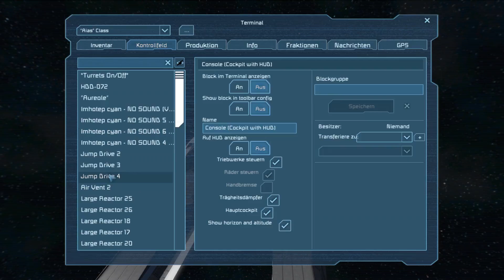Space Engineers #136 HDD 072 Aureole [HD+] Deutsch - Let´s Show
Info:
Hier gibt es mich auch woanders: